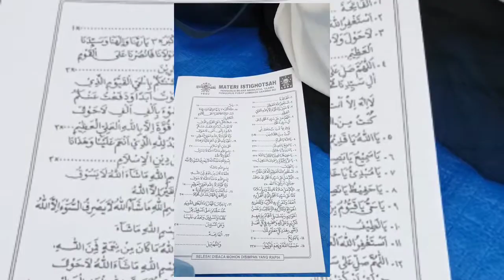Istighosah Di Hari Santri Nasional 2021 Di Victoria Park Hongkong || Ponorogo Ngevlog || Vlog Tkw HK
Istighosah Di Hari Santri Nasional 2021 Di Hari Victoria Park Hongkong.
Istighosah ini kita lakukan di sebelah Victoria Park Hongkong / tenda putih.
Istighosah ini di pimpinan BPK Ustadz dan di ikuti Para PMI ( Pekerja Migran Indonesia ) /  TKW ( Tenaga Kerja Wanita )
Alhamdulillah acara istighosah berjalan dengan lancar .

Dan maaf tdk full video.

Terima kasih yang sudah menonton vidio saya, yg sudah Subscrib, koment,  like dan share. Semoga menjadikan pahala buat kita semua.  Aamiin